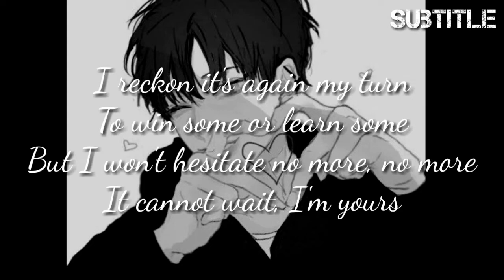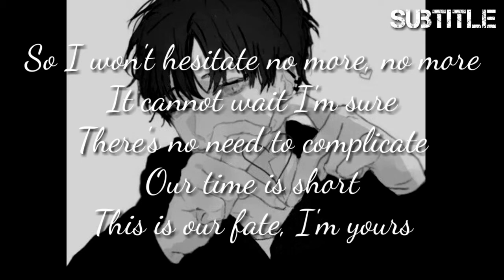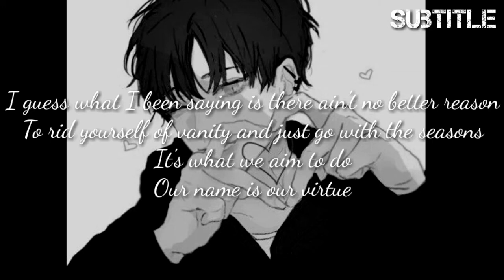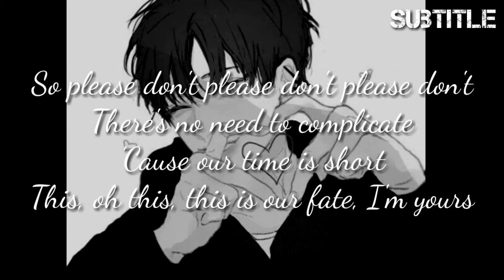I'm Yours - Jarson Mraz